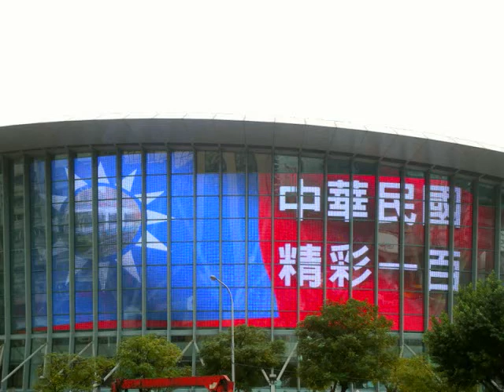2011.10.10 Taiwan 100th National Birthday Fireworks' show at Taipei Riverside park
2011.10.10 is Taiwan 100th anniversary National Birthday, we have fireworks' show at Taipei Da Tau Cheng Riverside park at night, enjoy the show.

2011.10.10 是中華民國百年雙十國慶，在台北大稻埕河堤公園晚上有煙火秀，前面是影像重疊創作，沒有配音，後面是影片集錦，請欣賞! 祝大家開心健康平安快樂!